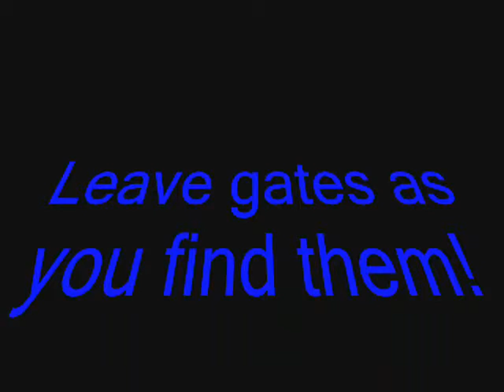Lound Juniors Animations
Animations Made By Lound Juniors Year 6's 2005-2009 -
RyanGilbey
ThomasColeman
ThomasZarowski
JamesWoodward

Enjoyy :)